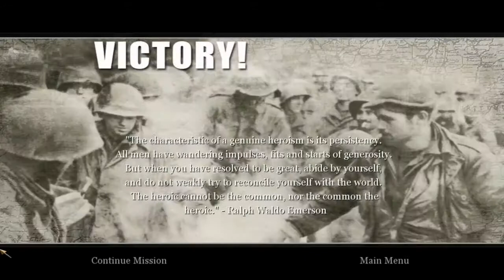Call of Duty 2 #40 Bergstein 2